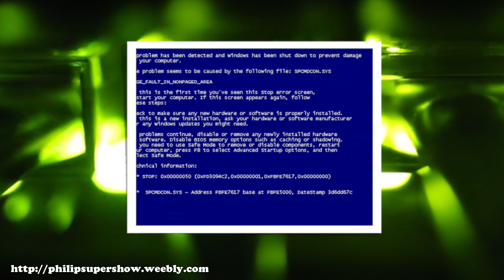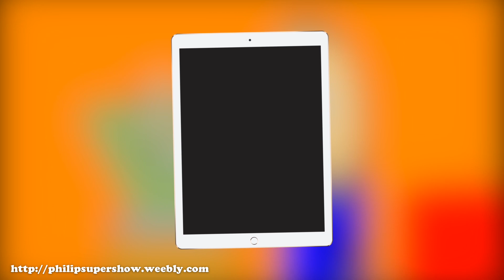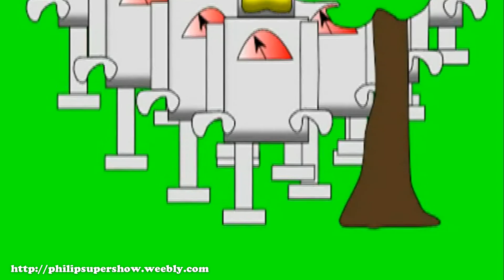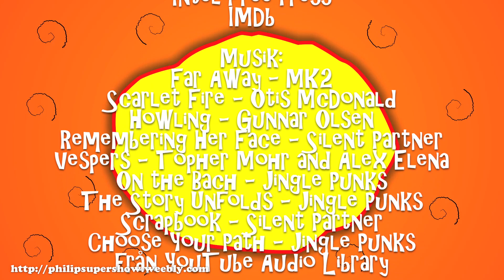Jubileum Snackis - #2 Kärleken Skatt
Spöke och Ormis pratar om den första webserie i PSS.
Vill du också presentera Jubileum Snackis?

OBS: Video kan vara för stor att skicka, lägg den i en "molnsidan" och DELA filen på e-mail för att få tillgång att hämta din video.